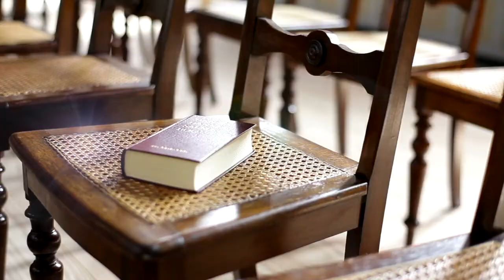Lew Meredith interview #3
People are often put off by the attention some Christians pay to the supernatural gifts of the Holy Spirit. For some, the spectacular nature of the spiritual gifts seems more important to them than the God who gave them. In this podcast, our guest Les Meredith helps us put the supernatural gifts in their rightful place. The giver is always more important than the gift. Nevertheless, Les tells the story of the first extraordinary healing he witnessed as a result of his risk and obedience.

Join us next week for more great interviews and commentary!

Les Meredith has been a teacher of Scripture for over 20 years, both through preaching the Word and leading Bible studies.  He is also a leader of prayer ministries focusing on prophecy and healing in churches around San Diego and Poway.

Les felt a call on his life in 2008 to pray for the sick, and the Lord blessed him to see many signs, wonders and healings. He has seen our Lord heal many diseases instantly, such as deaf ears opening, broken bones healed, spines straightened, addictions removed, and tumors disappearing.  Prior to 2008 Les had no experience with the supernatural blessings of God, and he believes if God would allow Les to serve with spiritual gifts then God will use anyone who is willing to serve with the heart of Jesus.

Shortly thereafter, Les began asking the Lord for Words of Knowledge and prophetic words to use in ministry to help people, and they began falling like rain on Les both during ministry time and during business travels.  Les has led a Saturday morning men’s prophetic prayer group for the last seven years with members from multiple churches, and frequently provides prophetic words to strangers as he is at the mall, or on a plane, or even riding on the train…

Les,  and his wife Dawnette, love to see the Lord giving His compassion to heal the sick. They welcome the Holy Spirit each day to bring the blessings of our Lord Jesus Christ however the Holy Spirit may choose to move upon us and with us.

Their ministry can be found at “JesusPowerToday” on Facebook.

When you do that, we are spreading the word so more people can join the discussion. Be sure to send your comments and questions. We value your thoughts.

God intends you to live a supernatural lifestyle.

Also share with your friend this podcast on your favorite podcast channel such as: Spotify, Anchor and Apple podcasts.

Reluctantly Supernatural podcast approaches both the theological and practical aspects of our faith, but our emphasis is on the practical “how-to” questions. We are all made to experience His supernatural power.

May God bless you and make you mighty in this final hour! Mark’s personal website is Bob Maddux is available on Facebook and Instagram.